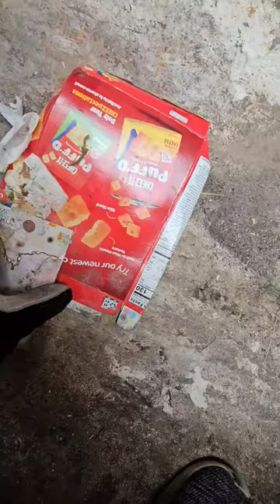I just found a Gold Necklace in the dumpster!!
Did I just find a Gold Necklace in this dumpster!